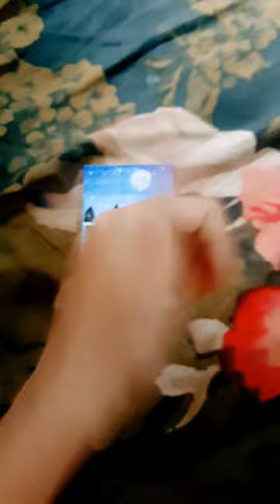my painting gift from my friend